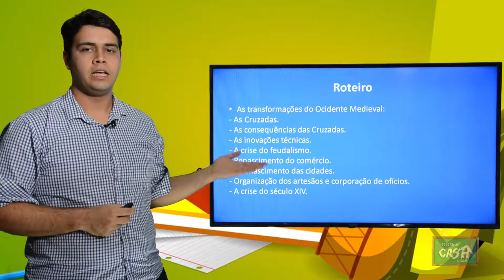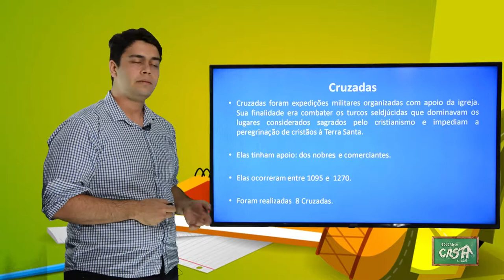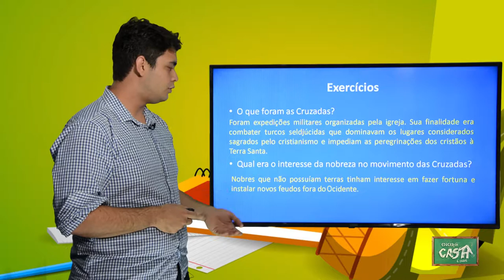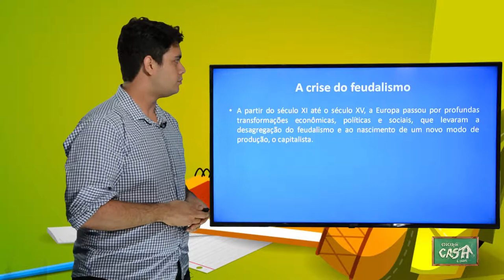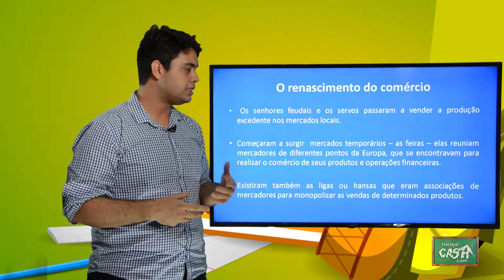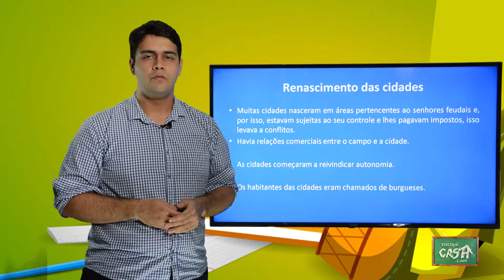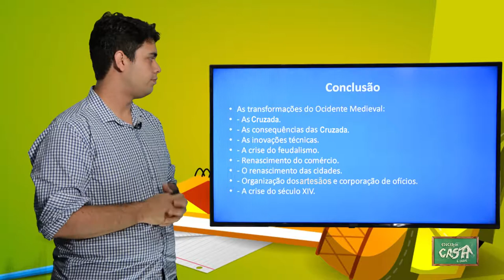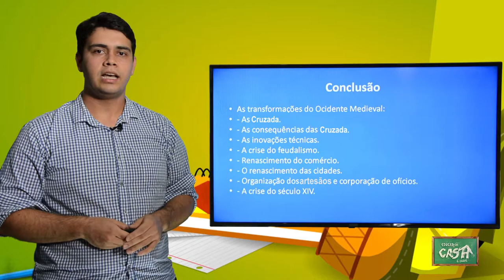7º ANO - I TRIMESTRE - HISTÓRIA - AULA 1 - AS TRANSFORMAÇÕES NO OCIDENTE MEDIEVAL